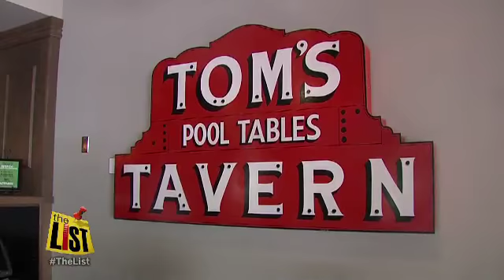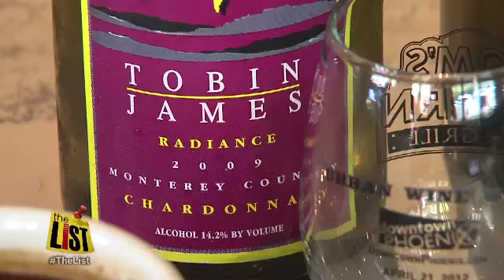Wine and good times in downtown Phoenix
The heart of the city is the source of activity this weekend